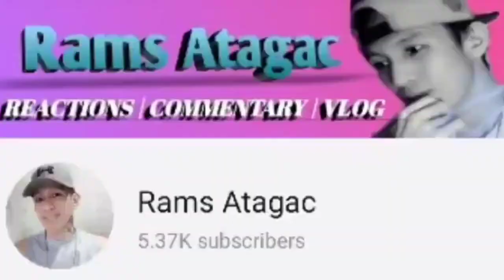AMEL AMILIA - SERUPA REACTION! | Memang aku tak sama Tapi Serupa (Official music video ) 🇮🇩 🇵🇭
This is my reaction to Amelia Amilia to the song Serupa, Unfortunately there are parts of the video is being Paused, / Mute, because of some copyright issue and thank you for understanding.

✖ Any or all paid up products or video endorsements will be tagged accordingly as ADS.